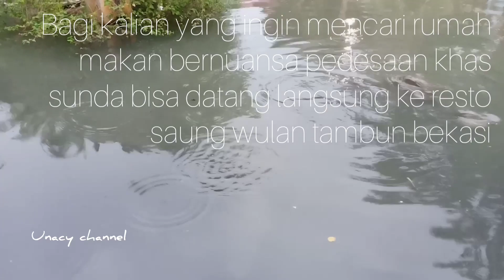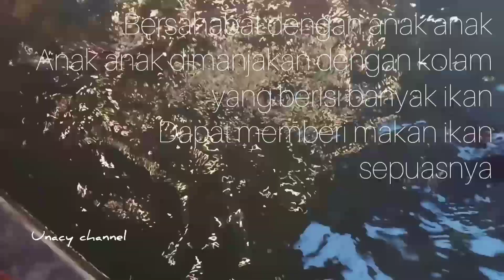Resto saung wulan tambun bekasi l unacy bukber ramadhan di lesehan saung wulan bersama keluarga